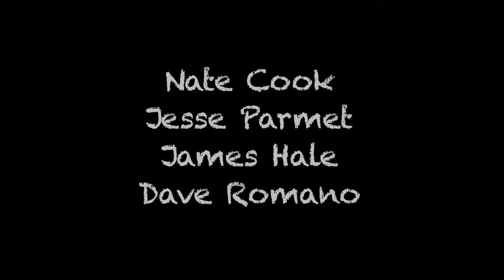The Yawpers, "Bartleby the Womanizer"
The Yawpers perform "Bartleby the Womanizer" at the Second Story Garage in Boulder, Colorado.